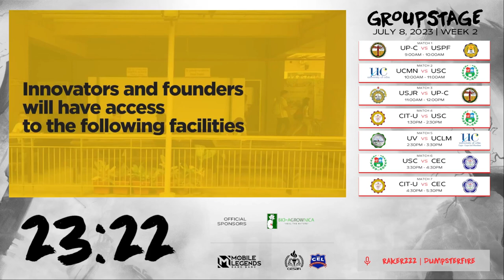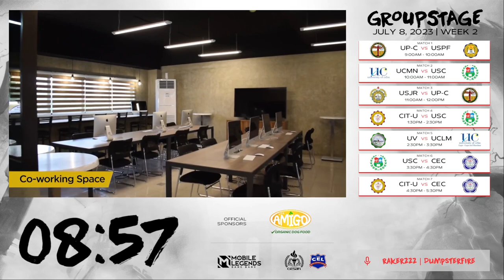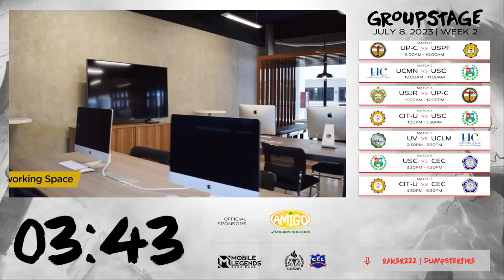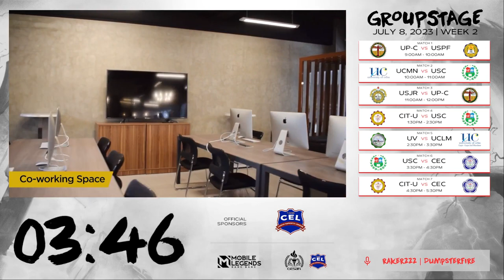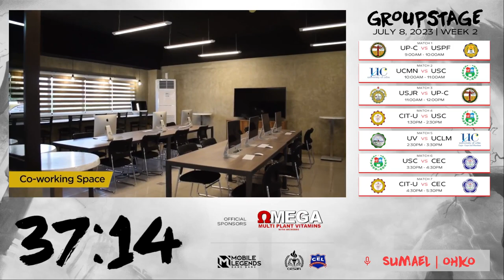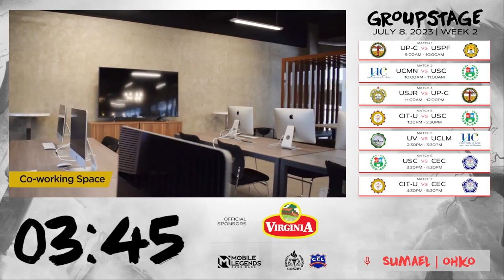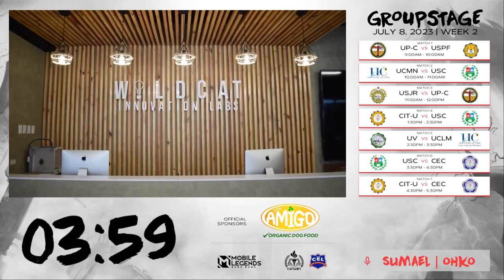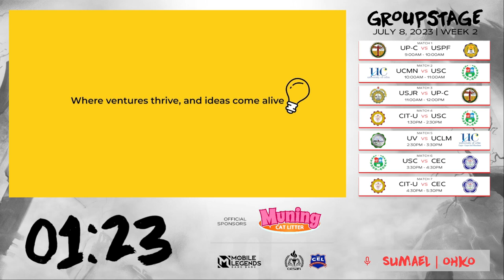𝐂𝐄𝐋 𝐏𝐫𝐞 𝐬𝐞𝐚𝐬𝐨𝐧 𝐌𝐨𝐛𝐢𝐥𝐞 𝐋𝐞𝐠𝐞𝐧𝐝𝐬 𝐁𝐚𝐧𝐠 𝐁𝐚𝐧𝐠 𝐖𝐞𝐞𝐤 2a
Match 1: UPC vs USPF (9:00 AM - 10:00 AM)
Match 2: UCMN vs USC (10:00 AM - 11:00 AM)
Match 3: USJ-R vs UPC (10:00 AM - 12:00 NN)
Match 4: CIT-U vs USC (1:30 PM - 2:30 PM)
Match 5: UV vs UCLM (2:30 PM - 3:30 PM)
Match 6: USC vs CEC (3:30 PM - 4:30 PM)
Match 7: CIT-U vs CEC (4:30 PM - 5:30 PM)